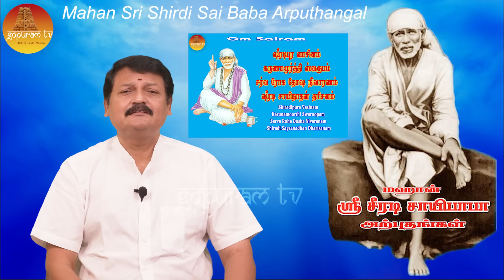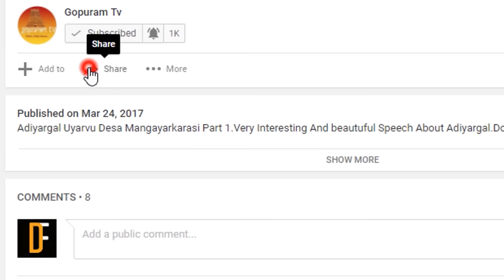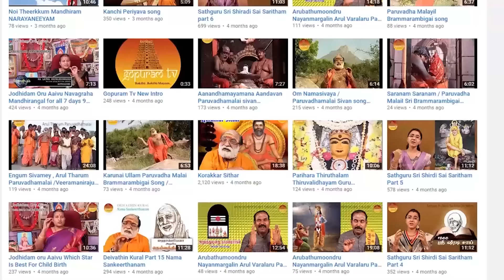மஹான் ஸ்ரீ சீரடி சாயிபாபா அற்புதங்கள் Epi - 200 Mahan Sri Shirdi Sai Baba Arputhangal | Gopuram Tv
மஹான் ஸ்ரீ ஷீரடி சாய்பாபா அற்புதங்கள்